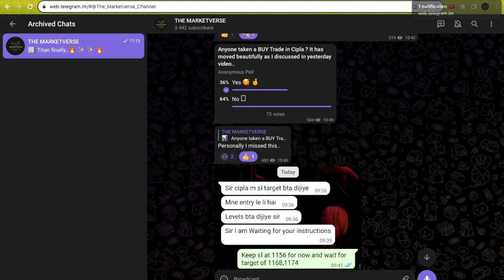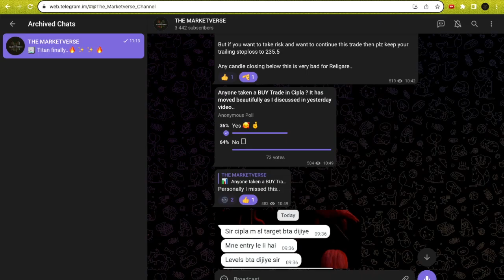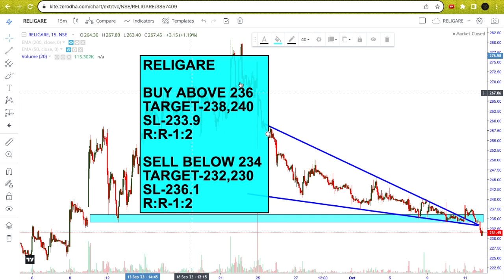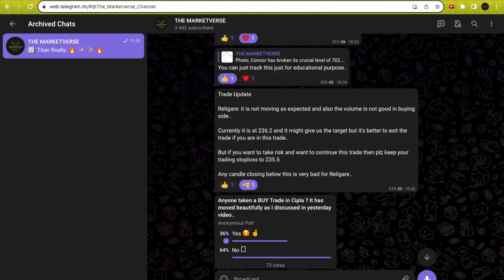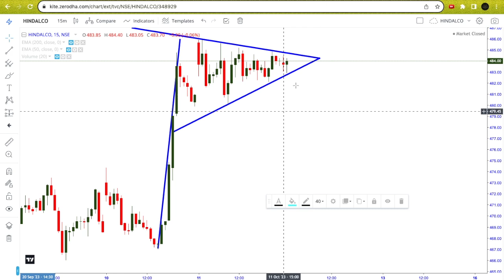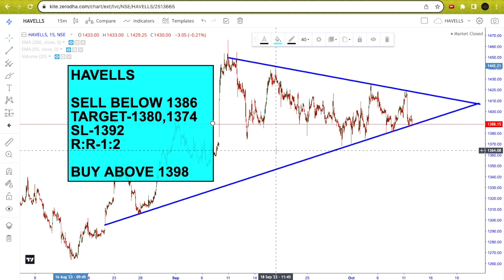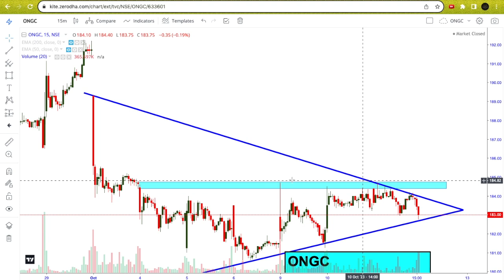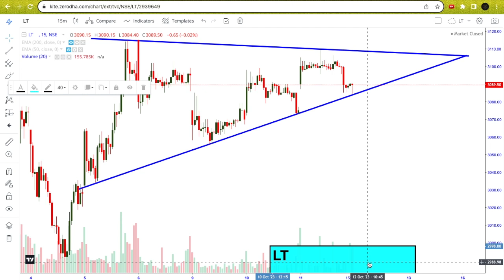Best Intraday Stocks ALL PRICE RANGE ( 12 OCTOBER 2023) | Best Stocks to Trade Tomorrow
In this video - 10 Best Intraday stocks with reasons for 12 OCTOBER 2023 (THURSDAY).

My Telegram username - 1-   ayushprakash904
                                             2-   Marketverse_Support

12/10/2023 share market
12 OCTOBER 2023 Intraday
12 October intraday stocks
12 OCTOBER  intraday stocks
12 October intraday trading
stocks for  12 October
Intraday for 12 October